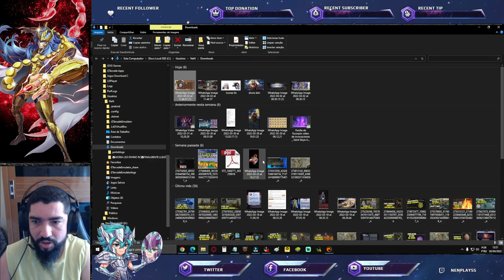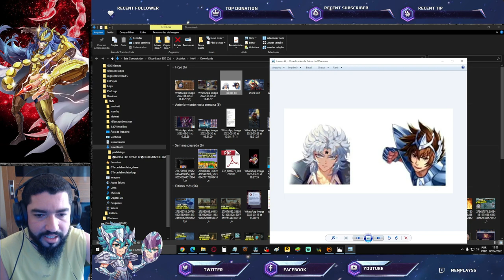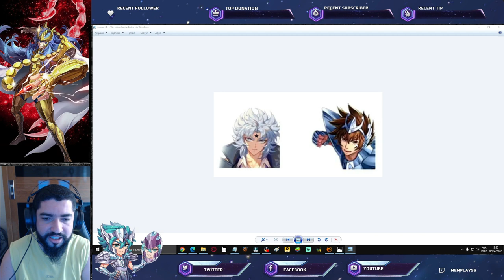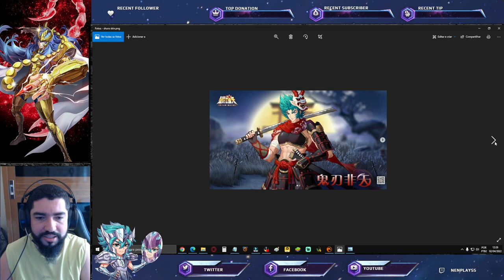Arquivos Datamine Revelam Novo Pavilhão e Personagens? - Saint Seiya Awakening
Confira nesse vídeo alguns arquivos datamine onde revela imagens que pode ser novo pavilhão e personagens. Que comece as teorias.